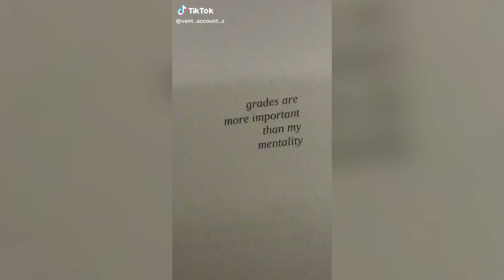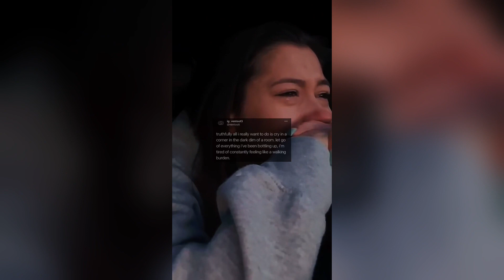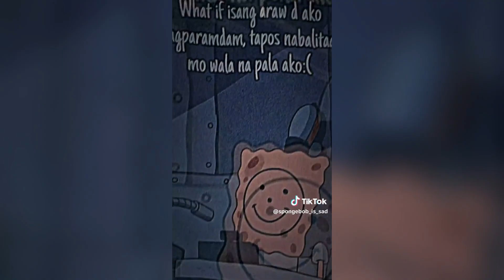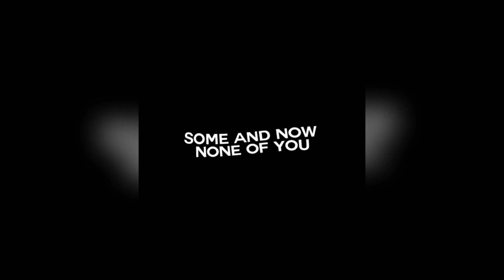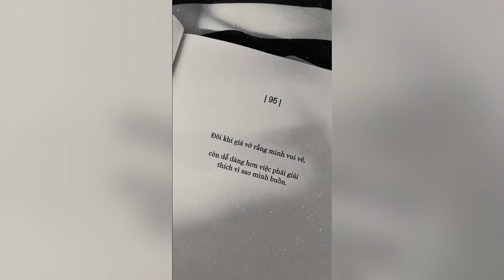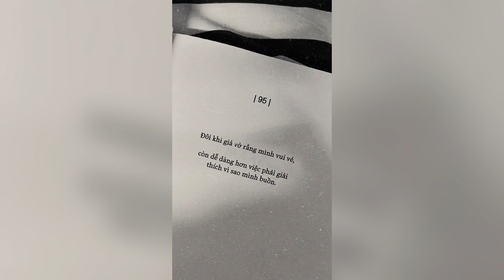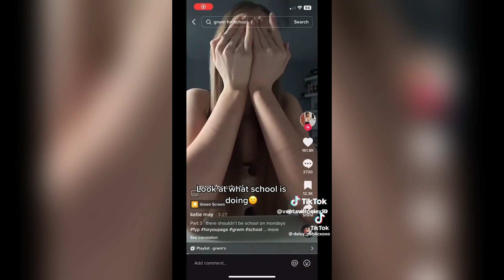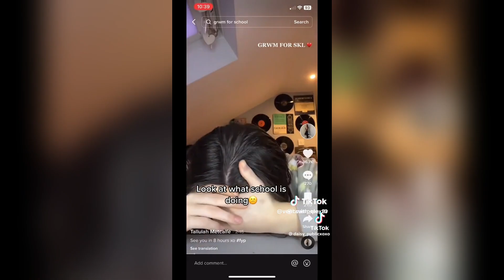🥀 Vent & Sad 💔 TikTok Compilation 😪 #9